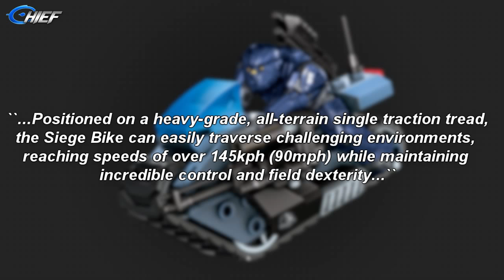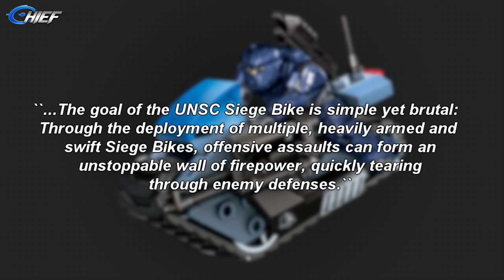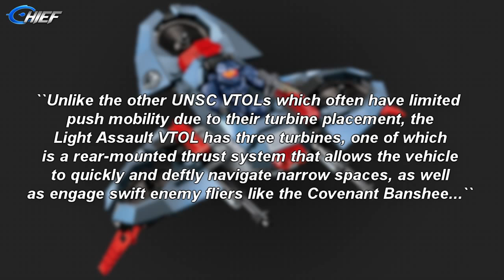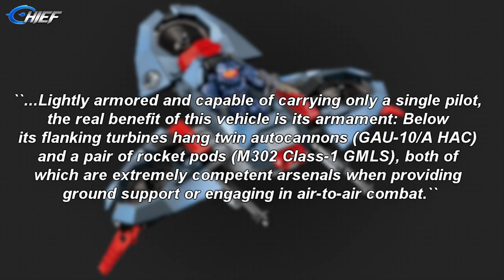Halo News - 2 "New" UNSC Vehicles: Siege Bike and Light Assault VTOL!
A look at 2 potential new vehicles to Halo! UNSC Siege Bike and Light Assault VTOL!
Halo 4 Let's Play in 1080p!